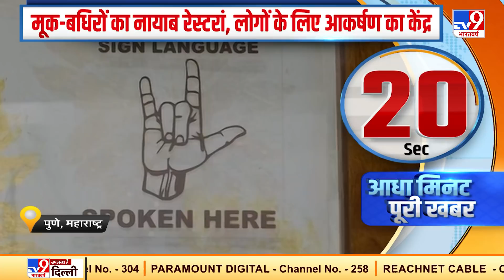राष्ट्रपति बनने के बाद Joe Biden पहली बार White House से करेंगे प्रेस कॉन्फ्रेंस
राष्ट्रपति बनाने के बाद जो बाइडेन पहली बार वाइट हाउस से करेंगे प्रेस कॉन्फ्रेंस।  राष्ट्रपति बनाने के बाद एक भी प्रेस कॉन्फ्रेंस नहीं करने को लेकर जो बाइडेन की हो रही थी निंदा

Credit